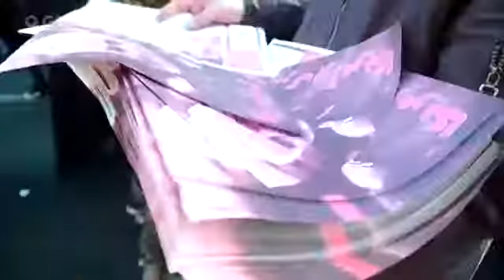Filha do general Soleimani jura vingança aos EUA